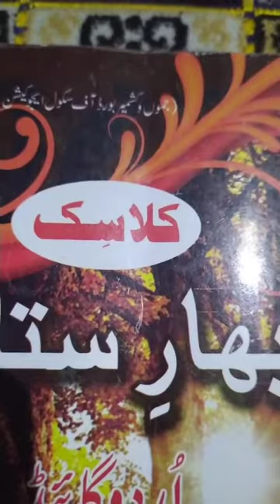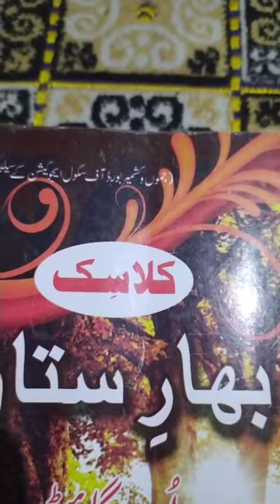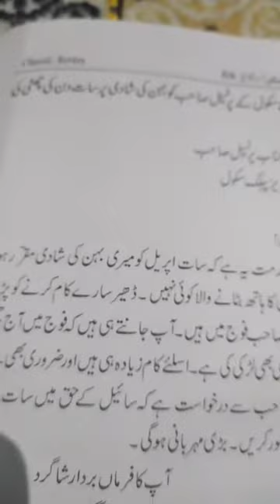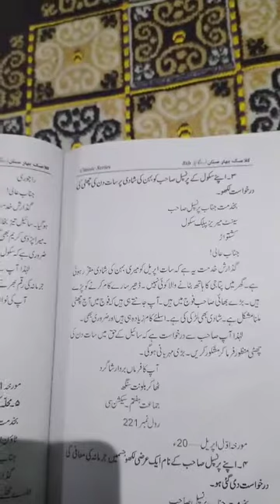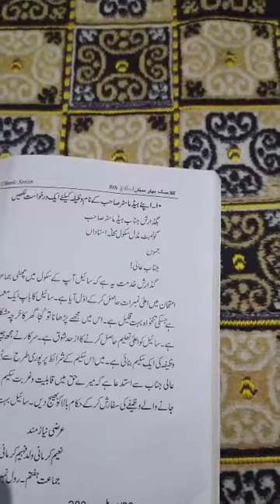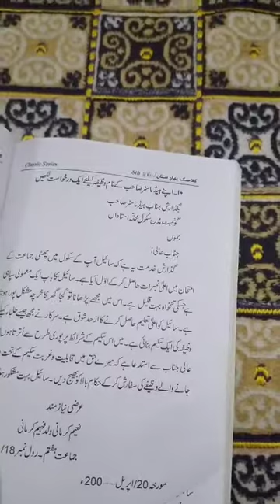Class'-8th Urdu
Application for marriage ceremony of your sister